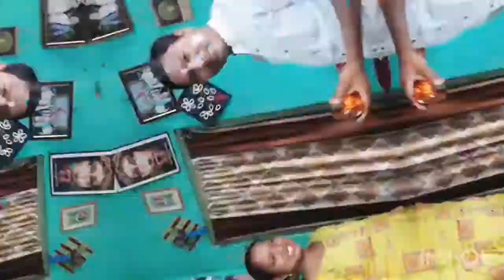👫 Raksha Bandhan Special Vlogs with my Sister's 👫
Hello Evry1
     This is Sanjeev & ur watching Sanjeev Babu Official Youtube Channel...In this video today we will talk about Brothers & Sisters who are celebrating the Raksha Bandhan...
I'm very much blessed by God that i hv three(3) Sisters in my life...But One of my Sister got married ...So now i hv two(2) Sister..
Raksha Bandhan is celebrated once in a year ...It is the festival of Bonding Love of Brothers ,Sisters & siblings...Sister is tieing the thread to a brother in the hands which means brother will take care in any kind of problems,difficulties & situation...

📽 Camera & Edit : Sanjeev Babu

If you like 👍 video just Share it ,anything to write Comment ✍ it ,